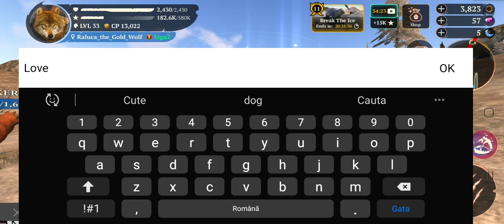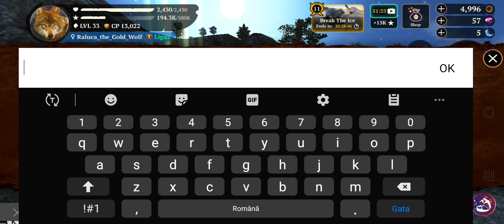Prieteni da pe veci e